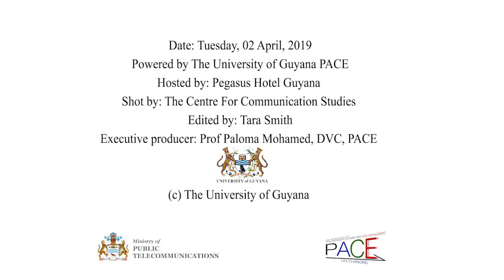Turkeyen & Tain Talks17, 21st Century Guyana: ICT 4D | Mr. Norwell Hinds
Moderator: Ms. Penelope De Freitas, The University of Guyana Faculty of Natural Sciences, Head of Computer Science Department,
Opening Remarks: Prof. Ivelaw L. Griffith, The Tenth Vice-Chancellvor, The University of Guyana
Brief Remarks: Hon. Catherine Hughes, MP, Minister of Public Telecommunications
Five - Eight minutes presentations on:
 “21st Century Guyana: Information and Communications Technology (ICT) 4D”
Mr. Malcolm Williams , Lecturer, The University of Guyana Faculty of Natural Sciences, Computer Science Department,  - An ICT Model for Guyana;

Dr. Marcia Thomas, Senior Subject Specialist and Innovation Technology Coordinator, National Centre for Education Resource Development (NCERD) - ICT in Education; Mr. Lenandlar Singh,  Department of Computer Sciences,  University of Guyana - Developing Computing Education in Guyana; Mr. Norwell Hinds, Civic Engagement Officer, The University of Guyana, Philanthropy, Alumni and Civic Engagement (PACE) - Democracy OS: ICT and Citizen Engagement;

Mr. Lance Hinds, Ministerial Advisor on Information and communication Technology (ICT)
 - ICT, Private Sector and National Development
Ms. Jennifer Britton, Deputy Programme Manager, Caribbean Community, Regional Integration (Caricom) - ICT and the Future of the Caribbean:  Emerging Directions
Vote of Thanks: Mr. Malcolm Wills, Vice-President, University of Guyana Student Society
Appreciation
The University wishes to extend sincere thanks to its partner for this event, The Ministry of Public Telecommunications. We also wish to extend thanks to The Vice-Chancellor Prof. Ivelaw. L. Griffith; and the panelists and speakers who contributed to this evening’s discussion; Hon. Minister of Public Telecommunications Catherine Hughes Moderator: Ms. Penelope De Freitas; Mr. Malcolm Williams; Dr. Marcia Thomas; Mr. Len Singh; Mr. Norwell Hinds; Mr. Lance Hinds; Ms. Jennifer Britton. Special thanks to the several people who have consistently partnered with The University to make this series a success. These include staff of Pegasus Hotel; The Deputy Vice-Chancellor PACE Prof. Paloma Mohamed and team, Ms. Aficia Esbrand; Ms. Trovana Azeez; Ms. Christine Chowargir; Ms. Tara Smith; Ms. Merlene Gopaul; and intern, Shanelly Wilson. The Personnel Officer Mr. Jeffery Walcott, the local Media Corps and Mr. Neil Sooklall and staff of Impressions Inc. We are also grateful for the work of those members of the University community who serve as ushers and to you the civil society participants who grace us with your presence and ideas from the floor and online.  Thank you!
ABOUT TURKEYEN & TAIN TALKS
Turkeyen Talks/Tain Talks are intended to be bi-monthly thought forum with the following three aims:
•To facilitate, informed and respectful discourse on matters of public interest that have significant national, regional, or international implications;
•To enable the University to serve as a public intellectual broker, allowing the academic, civic, business, diplomatic, and other communities to listen to and learn from each other and;
•To offer meaningful evidence-based and policy-relevant engagement among UG students, lecturers, researchers, and alumni, on the one hand, and the public and private sectors and the international community, on the other.